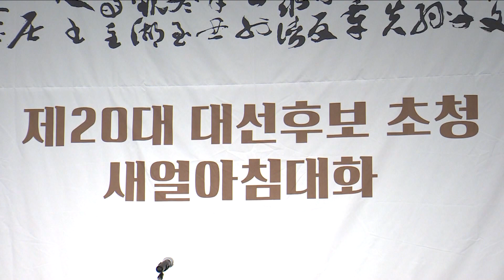[인천]안철수 “바이오 클러스터 적극 육성…경인선 지하화 추진”/SK브로드밴드 뉴스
국민의당 안철수 후보가 인천을 찾았습니다.
경제 강국이 되기 위해선 바이오산업이 중요하다며,
송도 바이오 클러스터를 적극 지원하겠다고 밝혔는데요.
경인선과 경인고속도로 지하화 사업 추진을 약속했고,
수도권매립지 현안에 대해선
폐기물 발생지 처리 원칙을 강조했습니다.